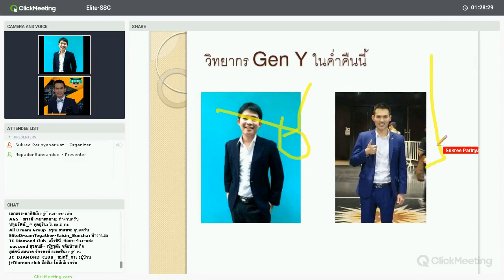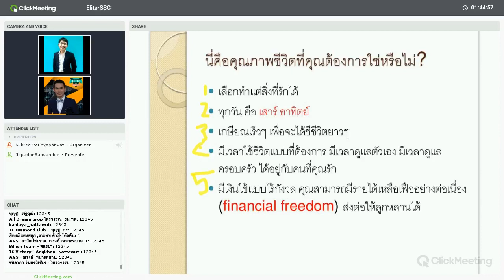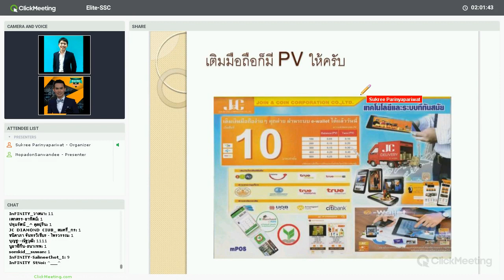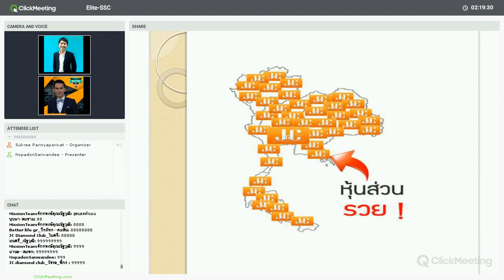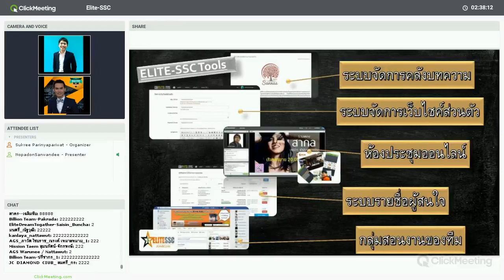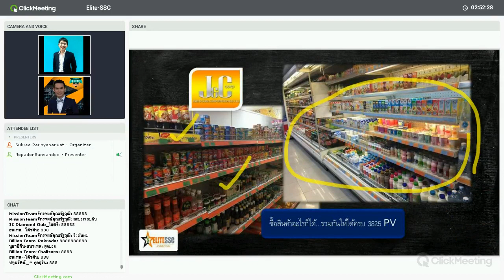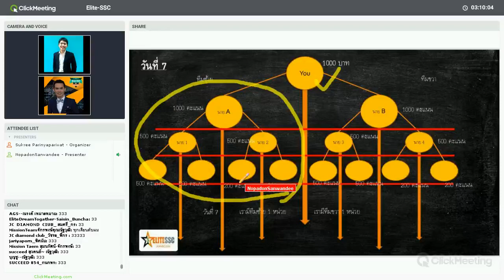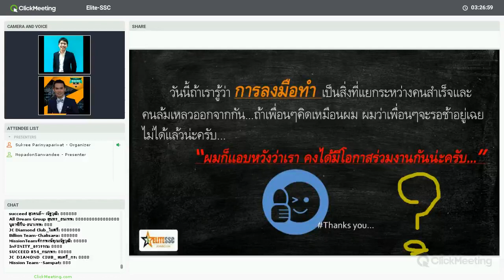190460 บรรยายธุรกิจ J&C โอกาสสร้างรายได้ 1,000-15,000 บาท ต่อวัน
สนใจร่วมสมัครทำธุรกิจ Join and Coin คลิ๊ก
หรือติดต่อผมโดยตรงได้ที่ 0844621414 อ.สุกรี ปริญญาปริวัฒน์